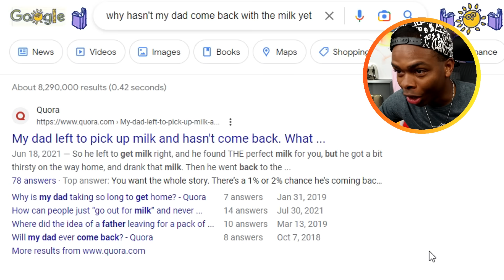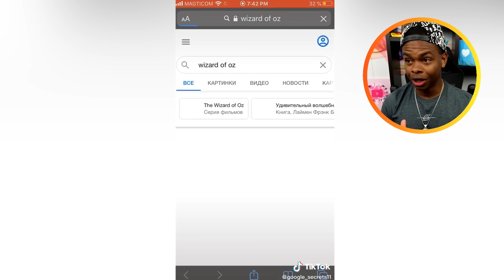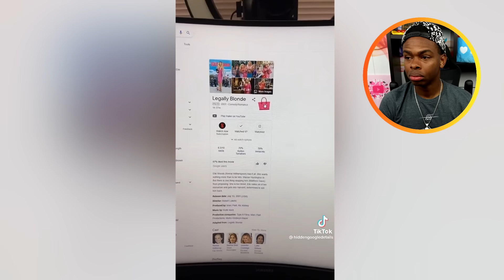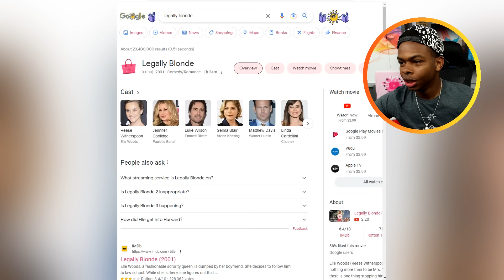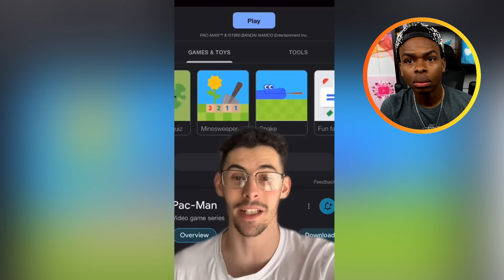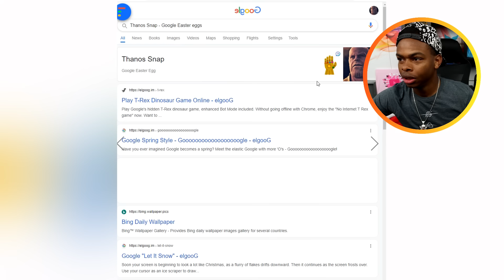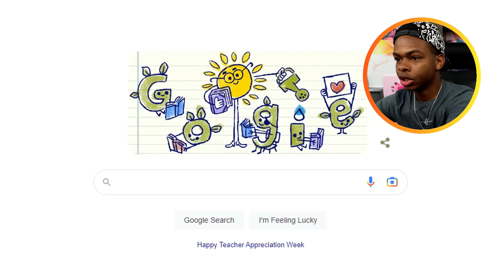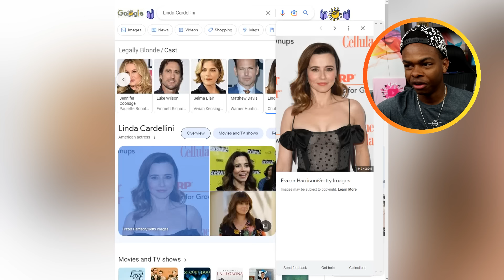Google Secrets you didn't KNOW ABOUT